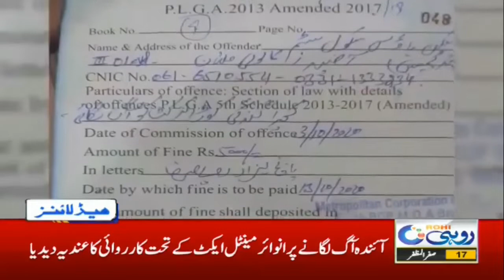9am News Headlines | 5 Oct 2020 | Rohi